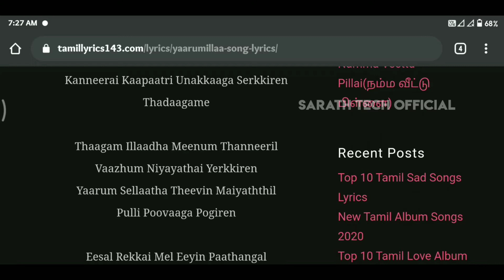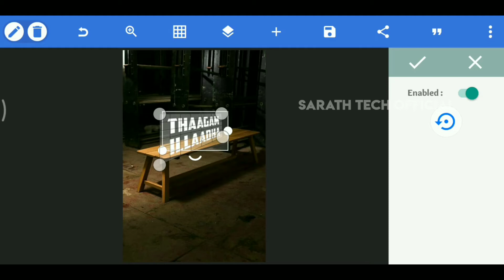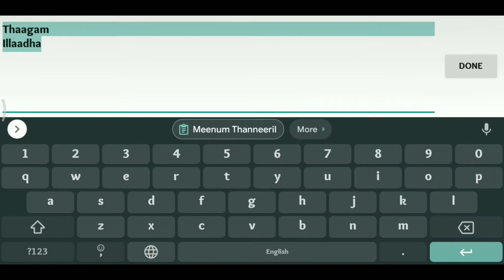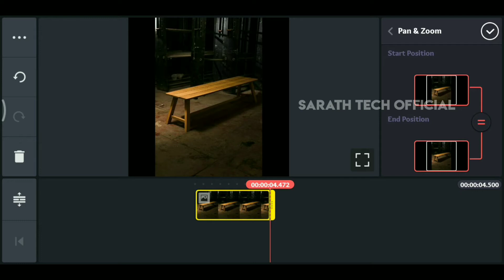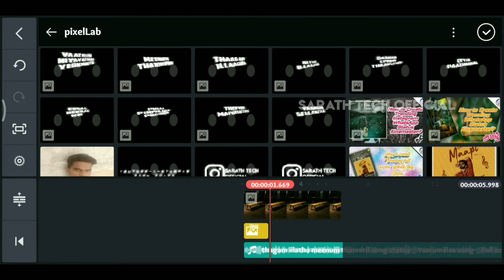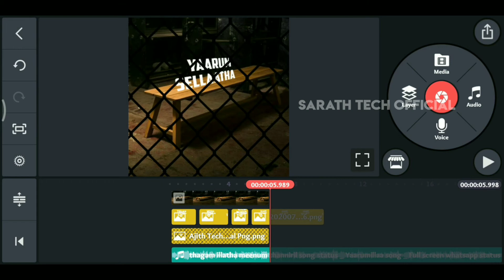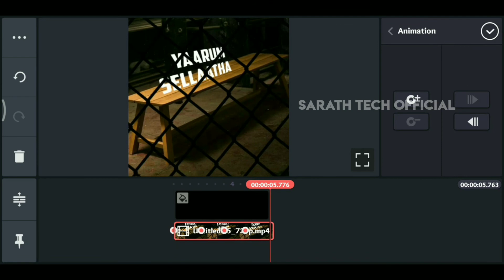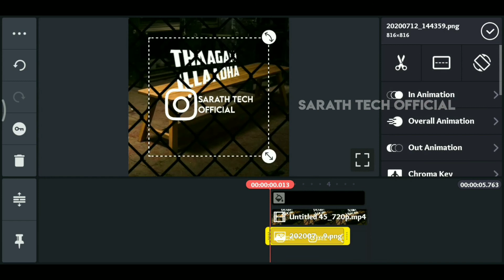How to Create Trending Instagram 3D Lyrics WhatsApp Status Kinemaster|No.07|Sarath Tech Official